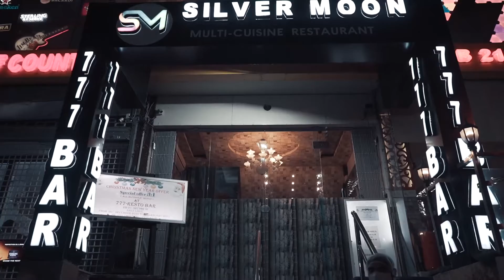Madushala Software | Wine Shop management software | Liquor shop management system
Mr. Sankar Saha Owner of 777 (restaurant cum bar) sharing his experience with Madhushala Software & how this software brings dynamic changes in managing their daily activities.